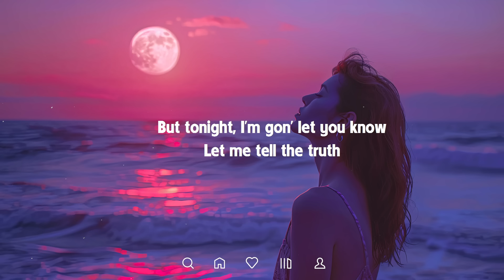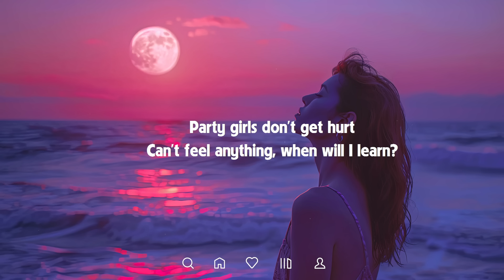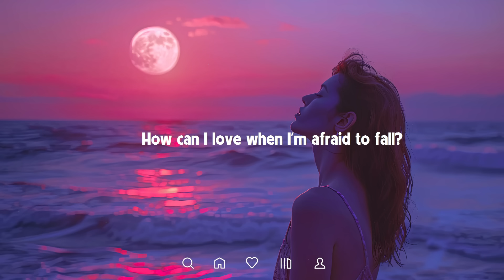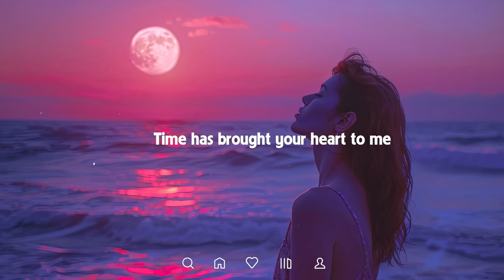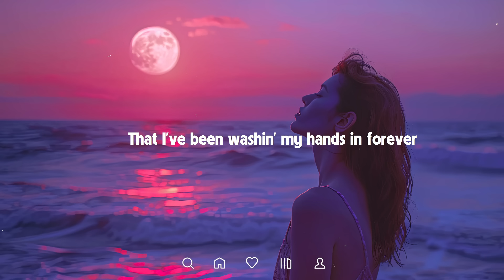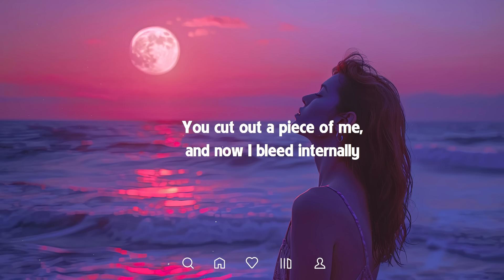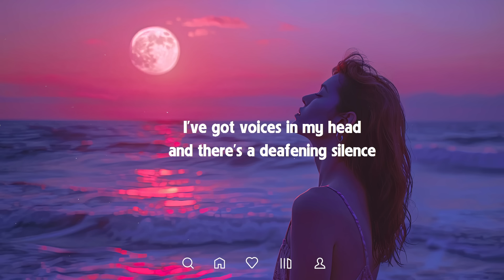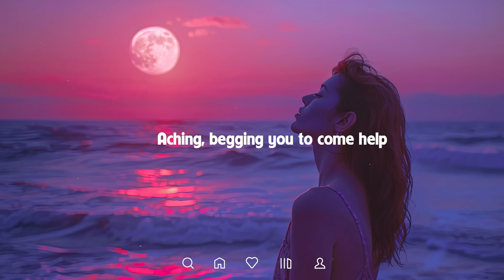Sad Songs 💔 Sad songs playlist 2024 ~ Depressing songs that will make you cry 😥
🎶 If you're a fan of popular songs, love songs, and English music, you've come to the right place. We specialize in creating soulful acoustic covers of your favorite tunes, bringing a fresh and heartfelt touch to well-known tracks.
🎶 At our channel, we understand the power of music and how it connects people across the globe. Our passion lies in interpreting the lyrics of beloved songs and infusing them with a unique acoustic flavor that tugs at the heartstrings. Whether it's a classic hit or a contemporary chart-topper, we pour our heart and soul into each cover, creating an intimate and unforgettable musical experience.
🎶 Our team of talented musicians and vocalists work tirelessly to deliver high-quality renditions that stay true to the essence of the original while adding a touch of our own artistry. You'll find a diverse collection of covers on our channel, ranging from emotional ballads to upbeat anthems, catering to different tastes and moods.
🎶 If you love getting lost in the beauty of acoustic melodies, you'll find plenty to adore here. And for those who want to sing along, we make sure to display the lyrics on-screen, so you can join in and immerse yourself in the magic of the music.
Whether you're a music enthusiast, a lyrics lover, or just someone seeking soothing melodies, our YouTube channel has something for everyone.
00:00:00 | 1 . Tiyon, Player Two, Pop Mage - Die for You
00:04:05 | 2 . Lauréne, Simon Park., Pop Mage- Chandelier
00:07:20 | 3 . Honeyfox & lost. & Pop Mage - A Thousand Years
00:11:17 | 4 . LYE, lost., Pop Mage - Anti Hero
00:14:24 | 5 . lost., Pop Mage - Easy On Me
00:18:04 | 6 . Shiah Maisel, lost., Pop Mage - Without You
00:20:49 | 7 . Onyra, lost., Pop Mage - Little Bit Of Love
00:24:13 | 8 . Timmy Commerford, lost., Pop Mage - Stitches
00:27:08 | 9 . Jon Becker, lost., Pop Mage - Happier
00:30:29 | 10. Honeyfox, Leggiero, Pop Mage - Faded
00:33:06 | 11. lost., Veronica Bravo, Pop Mage - Stereo Love
00:35:14 | 12. Simon Erics, lost. & Pop Mage - Bad Liar
00:39:28 | 13. Harley Bird, lost. & Pop Mage - Attention
00:43:10 | 14. Shiah Maisel, lost., Pop Mage - Stay
00:45:11 | 15. Honeyfox, lost., Pop Mage - Need You Now
00:47:30 | 16. Benlon, Pop Mage - Someone You Loved
00:50:37 | 17. Honeyfox, Harley Bird, lost. & Pop Mage - Say Something
00:54:21 | 18. Honeyfox, lost., Pop Mage - The One That Got Away
00:57:16 | 19. AXA, Pop Mage - Forget Me
01:00:43 | 20. lost., Taylor Mosley, Pop Mage - What Is Love
► Dear Lover